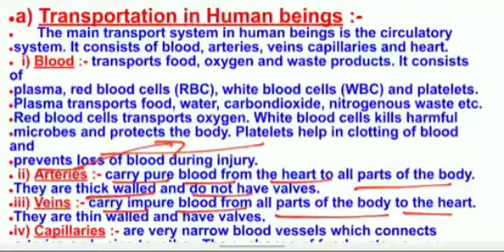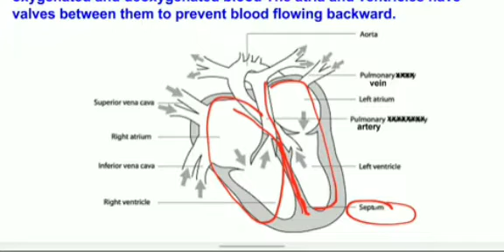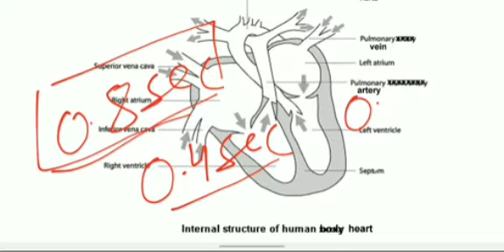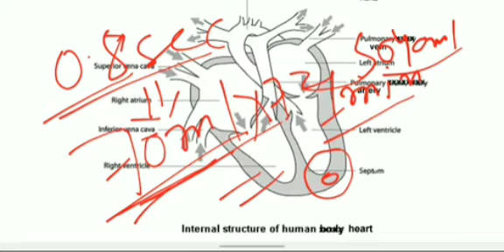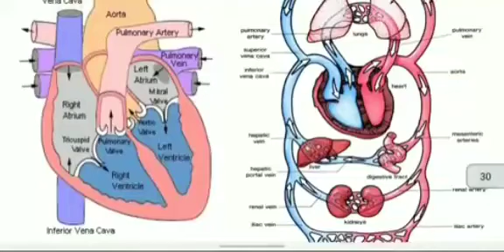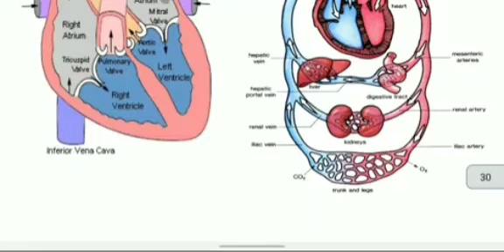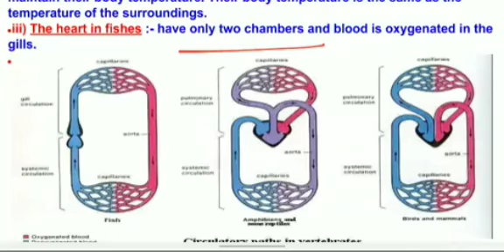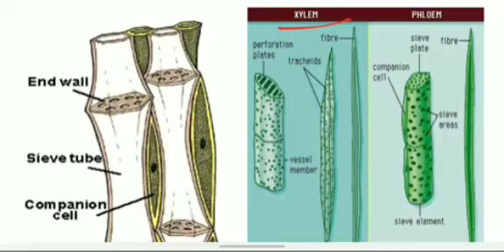Transportation||Bridge Course||Day-03XI||Biology NEET